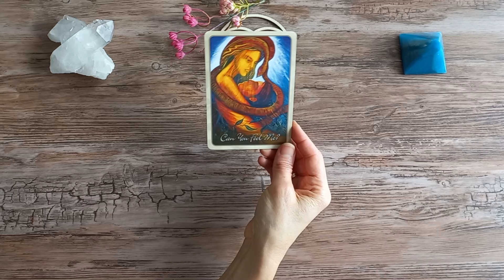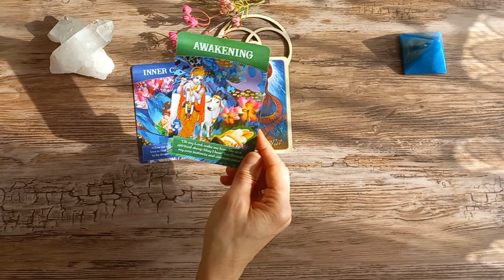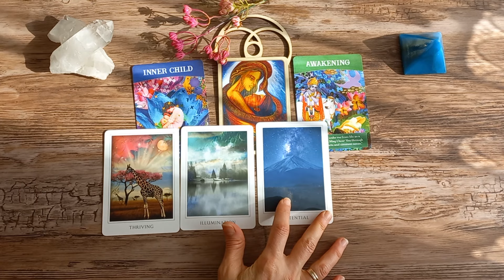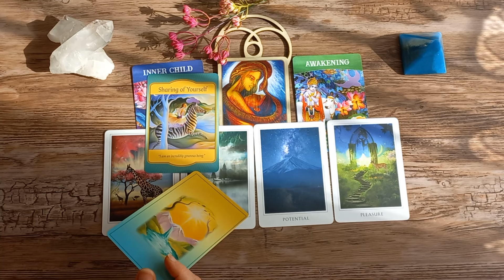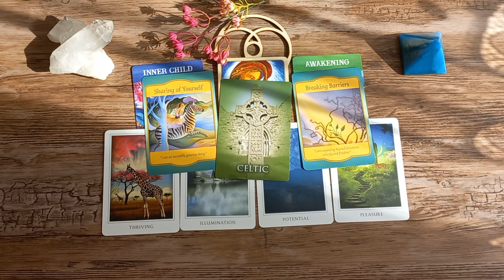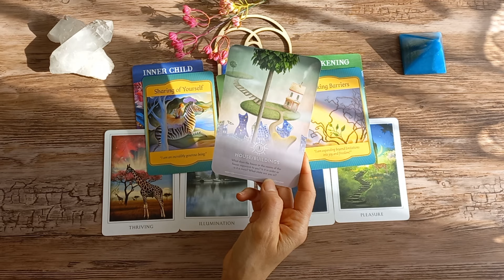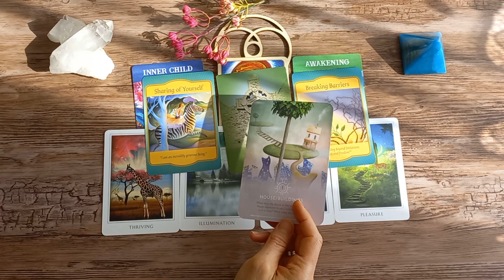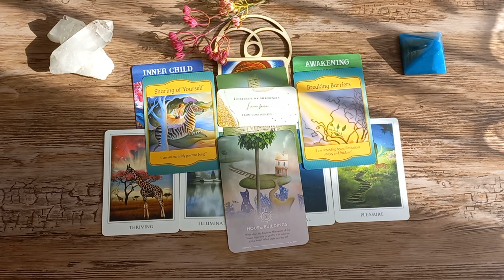OVAN - Anđeoske Poruke za Mart 2024.